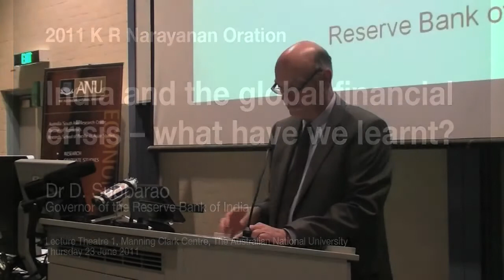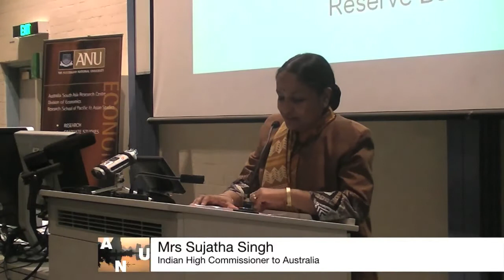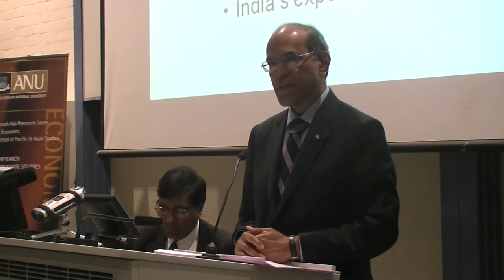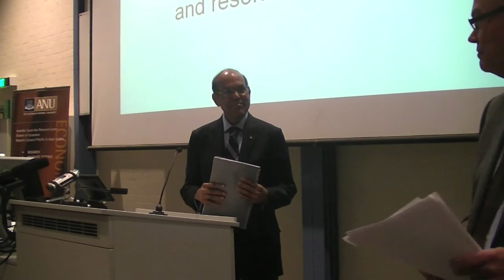2011 K R Narayanan Oration 'India and the global financial crisis - what have we learnt?'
Dr D. Subbarao presents the 2011 K R Narayanan Oration - 'India and the global financial crisis -- what have we learnt?'. Dr Subbarao is the 22nd Governor of the Reserve Bank of India. Prior to this appointment, he was the Finance Secretary in the Ministry of Finance, Government of India.

Dr Subbarao has earlier been Secretary to the Prime Minister's Economic Advisory Council (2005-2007), lead economist in the World Bank (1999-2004), Finance Secretary to the Government of Andhra Pradesh (1993-98) and Joint Secretary in the Department of Economic Affairs, Ministry of Finance, Government of India (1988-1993).

Dr Subbarao has wide experience in public finance. In the World Bank, he worked on issues of public finance in countries of Africa and East Asia. He managed a flagship study on decentralisation across major countries of East Asia including China, Indonesia, Vietnam, Philippines and Cambodia. Dr Subbarao was also involved in initiation of fiscal reforms at the state level and has written extensively on issues in public finance, decentralisation and political economy of reforms.